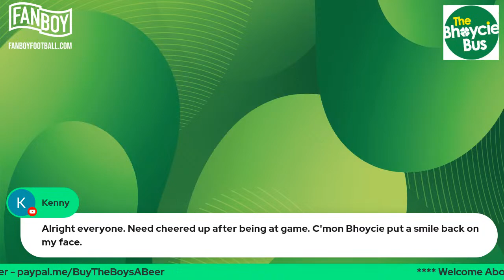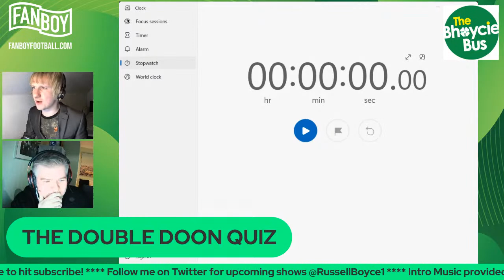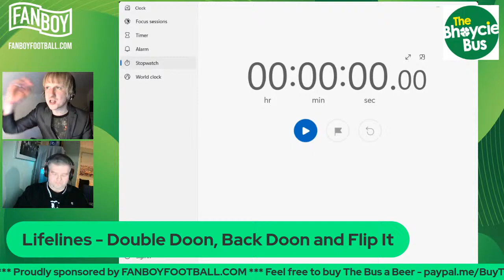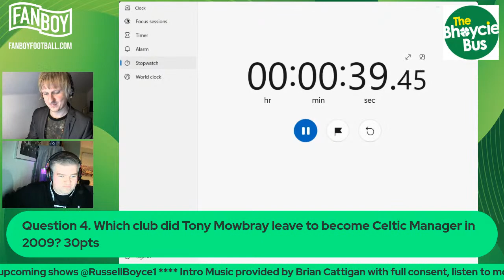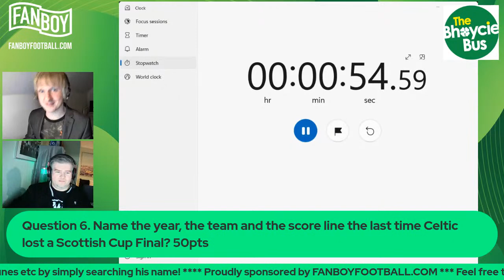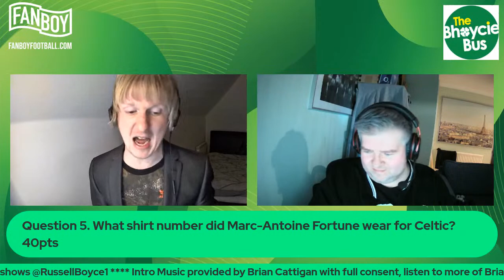THE DOUBLE DOON QUIZ - EP. 09 (W/ PHIL MCGINLAY)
We are joined by Phil McGinlay for the Double Doon Show! Each week a different Celtic supporter joins Boycie on the show to talk about another week in the world of our favourite club - If you would like to take part, get in touch!